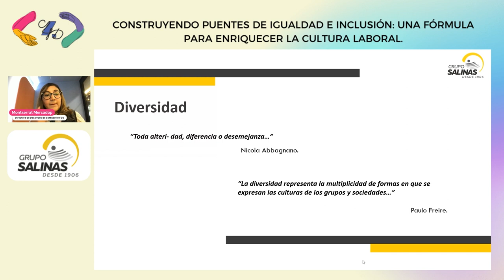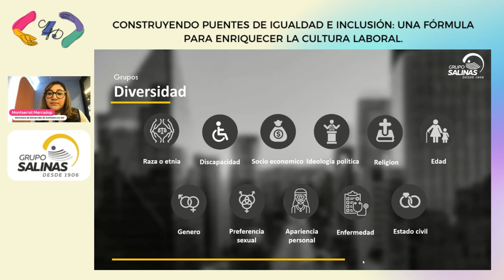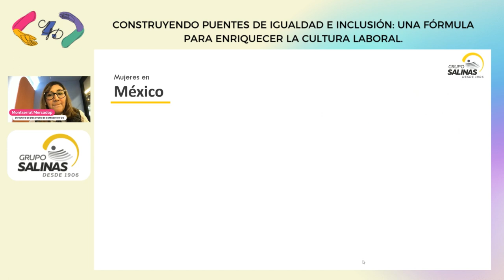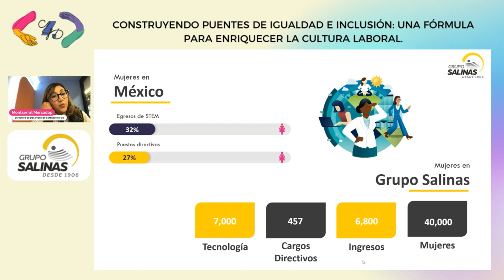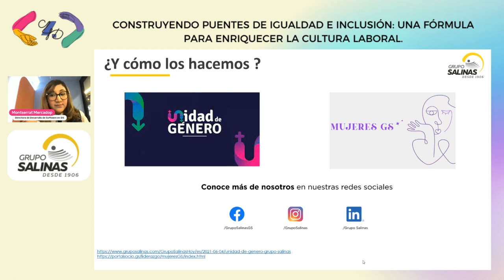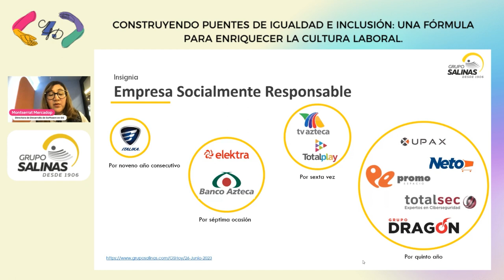Code4DEI - Construyendo puentes de igualdad e inclusión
¿Por qué la igualdad e inclusión puede convertirse en una fórmula eficaz para un ambiente laboral? La sociedad nos limita a aprender que es lo que está bien y que es lo que está mal, lo que es negro y lo que es blanco, lo que debes y no debes de hacer. Estamos en una era de aprendizaje continuo y es por ello que debemos de aprovechar todos los recursos posibles para poder tener éxito en lo personal y laboral. Muchas veces, sin darte cuenta, tu felicidad se refleja en el éxito que contribuye directamente al éxito de tu empresa o unidad de negocio.